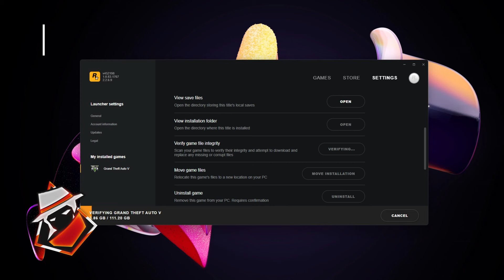NO MORE CRASH FIVEM | HOW TO VERIFY GTA | GREEK MAFIA